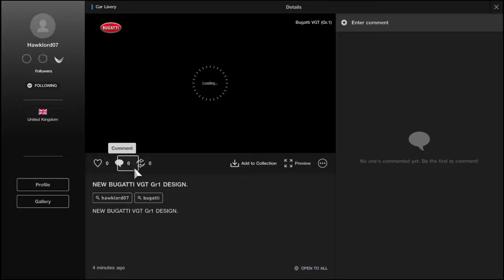Gran Turismo™SPORT_20180508110738